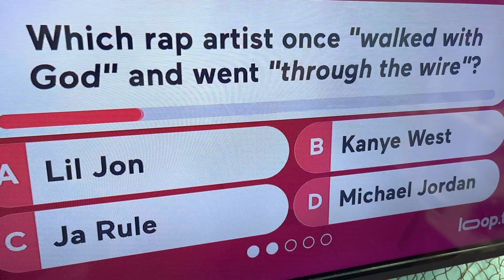Buzzed and clipped in Ocean Isle Beach looking good even indoors!￼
Buzz and Clipped in Ocean Isle Beach North Carolina is making the salon experience more fun for their customers. Need to find out more or to sign up ASAP
Email the DALY Report at: thedalyreport.com and ask about this new technology and service for your business.